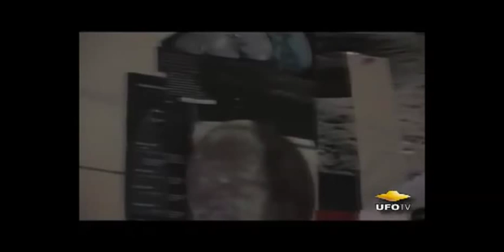9 Lockheed Martin using Anti Gravity to avoid pending disaster